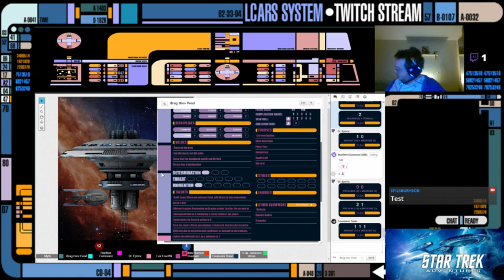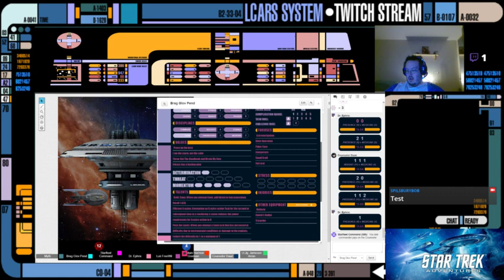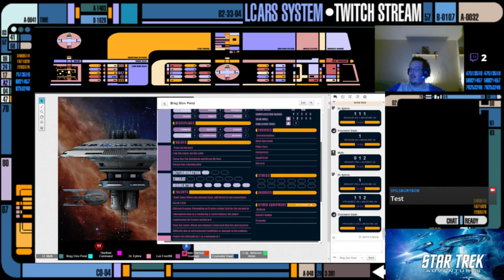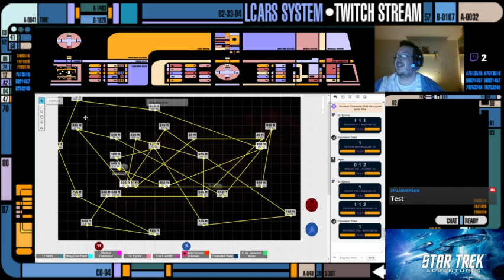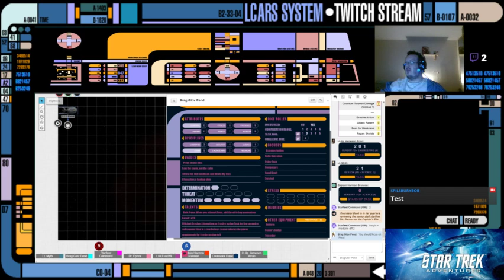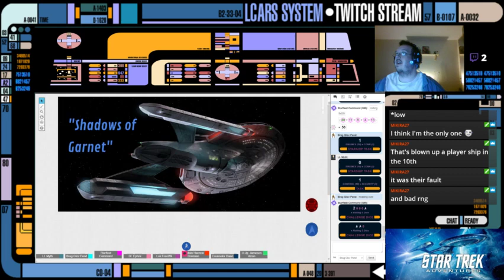Star Trek Adventures - Shadows of Garnet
Star trek Adventures Played on Roll20.